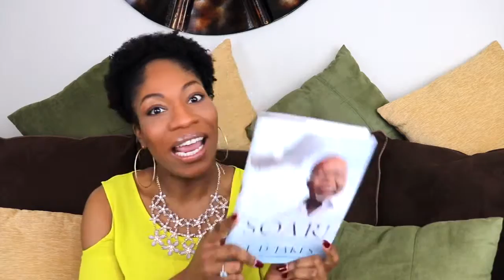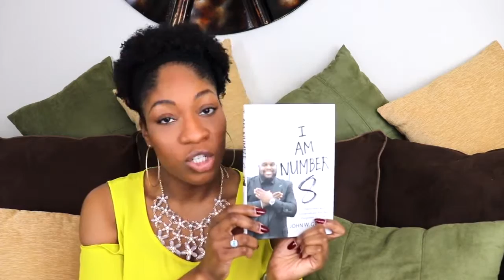Honest Book Review: Soar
Soar by T.D Jakes

To Purchase - Available Kindle, Audiobook, Hardcover, Paperback, Audio CD